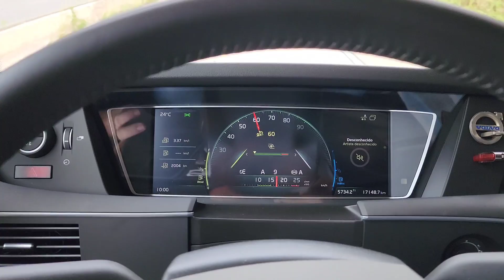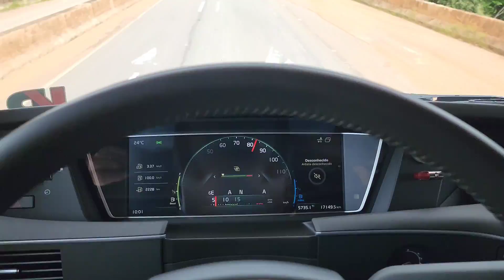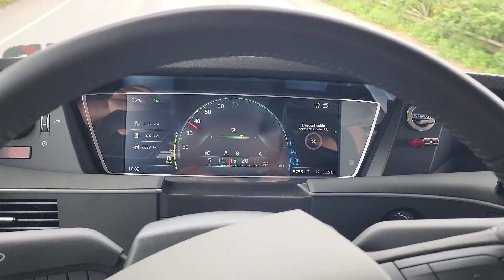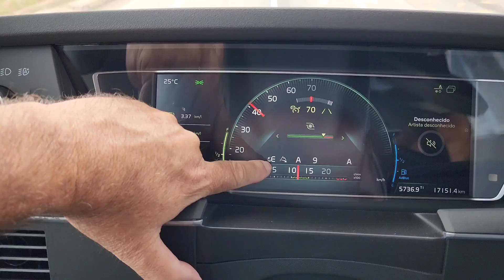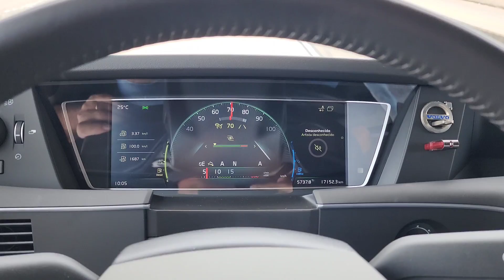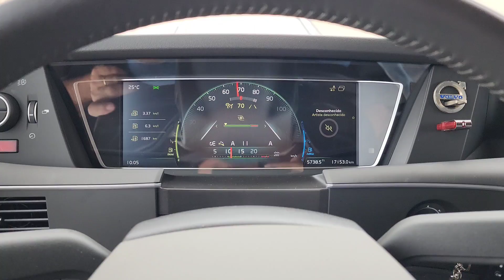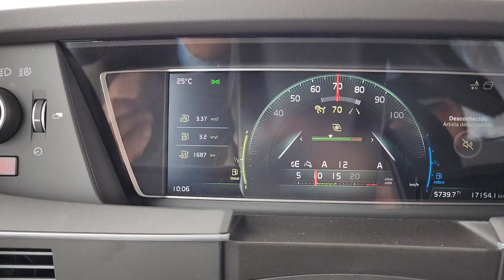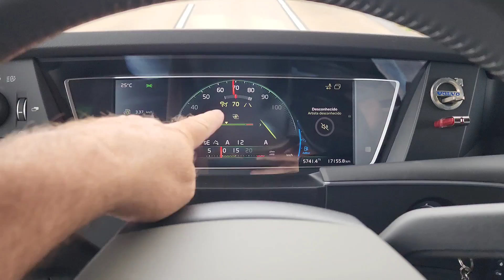PASSANDO POR SÃO MIGUEL DOS CAMPOS AL | EP147/22